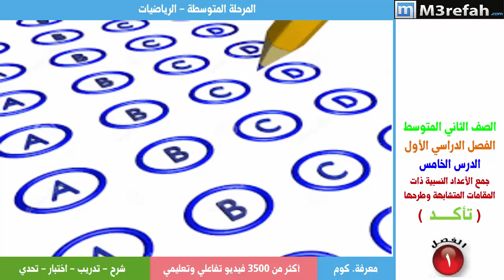رياضيات : جمع الأعداد النسبية ذات المقامات المتشابهة وطرحها- تمارين 3